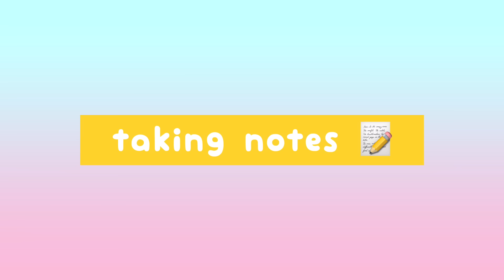CON TRAI VÀ CON GÁI ĐI HỌC KHÁC NHAU RA SAO?👦🏻👧🏻 | GIRLS vs BOYS IN TOCA LIFE SCHOOL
(Engsub is available)
Hii Crumpiess!
Video này chỉ mang tính chất giải trí nhennn 😝